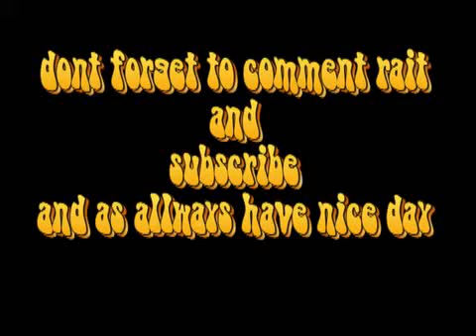Gears of War 2 short Horde game Pt. 1